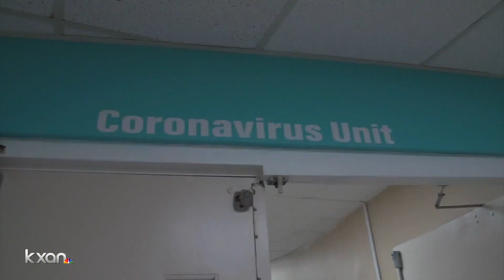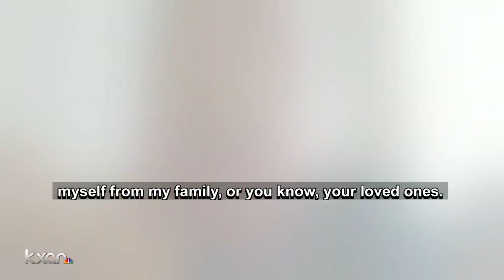How often are hospital workers tested for COVID-19?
Ascension hospitals, some of the largest hospitals in the area, recently expanded testing for employees.